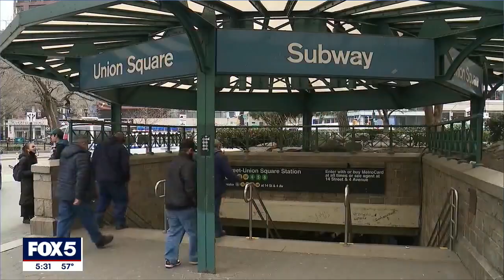Victim of random attack still too scared to ride NYC subway again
Vesly Beato, 22, was the victim of a random attack in the subway system in August. Out of nowhere, a man hit her in the face. She was treated for a cut on her face. But she told FOX 5 NY that she is still scared to ride the subway again.